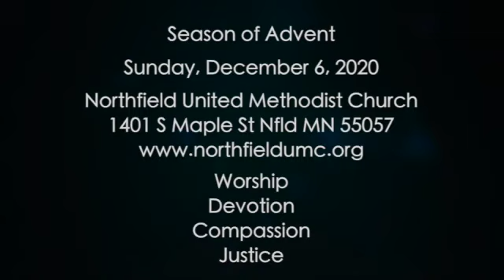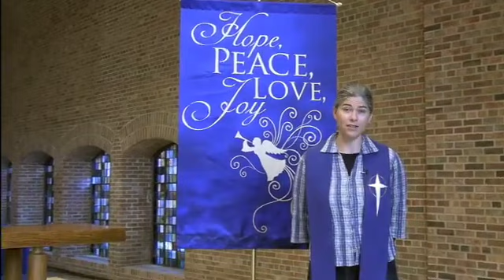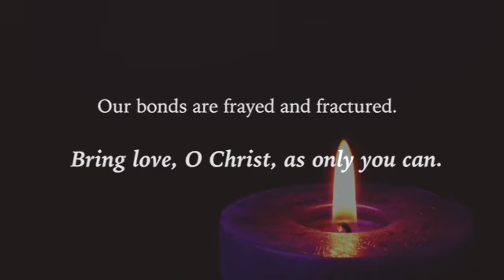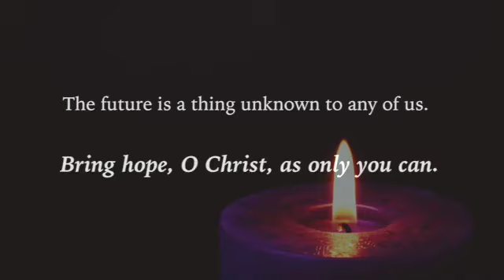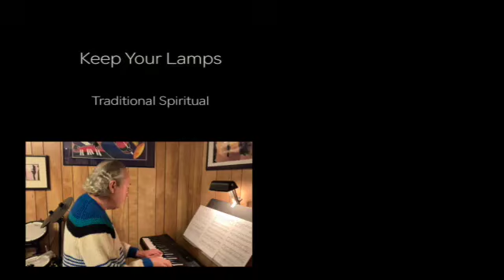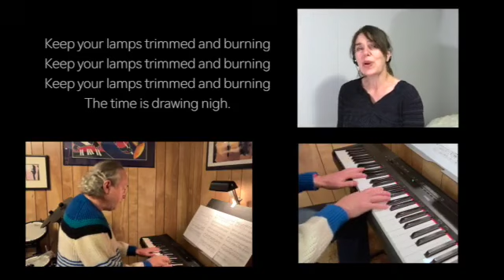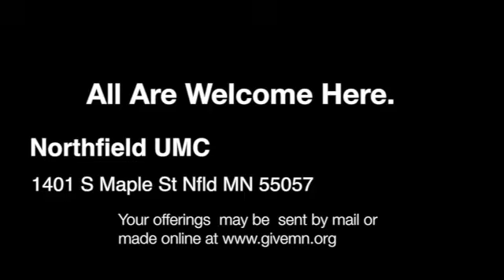Worship 12/6/2020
Join us for our Sunday worship service.

Today is the Second Sunday in Advent. Today's scripture is Luke 12:35-40.

The Sunday Service begins at 9:30am. Worship online with your church family via the livestream worship services

Learn more about Northfield United Methodist Church on our

Visit us in person at Northfield United Methodist Church, 1401 S Maple Street, Northfield MN 55057.

Permission to podcast/stream the music in this service is obtained from One License with license OneLicense A-708801.